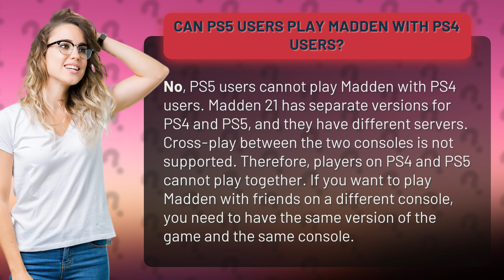Can PS5 users play Madden with PS4 users?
Are you a Madden fan wondering if you can play with your friends on different consoles? Well, we've got the answer for you! Unfortunately, PS5 users cannot play with PS4 users in Madden 21. The game has separate versions for both consoles and different servers, making cross-play impossible. Don't worry, though! If you want to play with friends on a different console, just make sure you have the same version of the game and console. Keep on gaming!